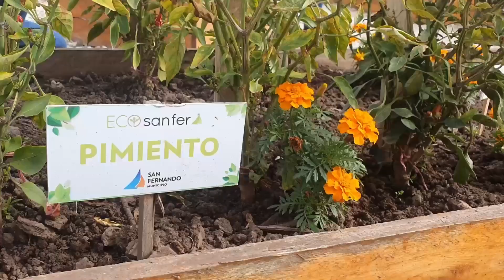Lanzamos una nueva temporada de entrega de semillas "Huerta en Casa"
La Secretaria Eva Andreotti compartió una actividad junto a niñas y niños de los Centros Educativos Municipales, presentando la edición otoño-invierno 2023 del Programa que brinda semillas de huerta gratuitamente. “Esperamos que más vecinos tengan una vida conectada con la naturaleza, comiendo alimentos de estación más saludables”, explicó la funcionaria. Vecinos y vecinas pueden retirar las semillas en 4 dependencias municipales, tras haberlas solicitado en la web